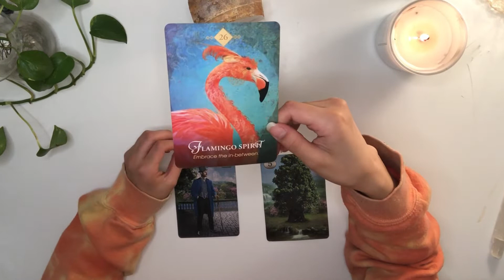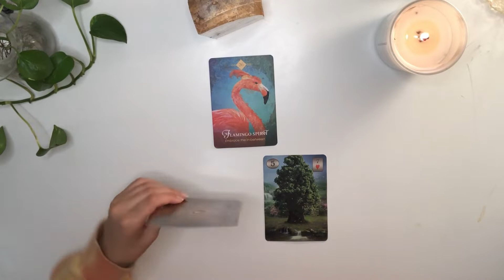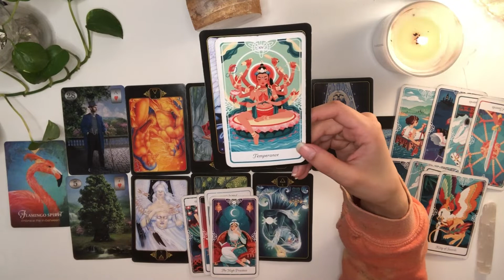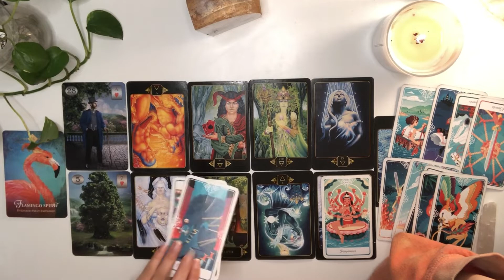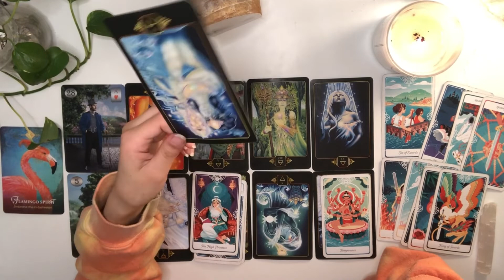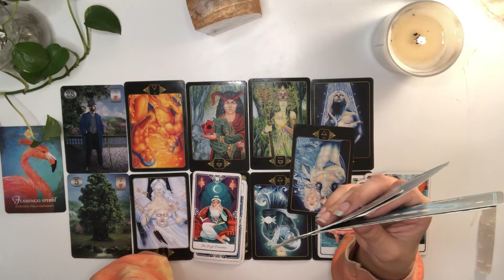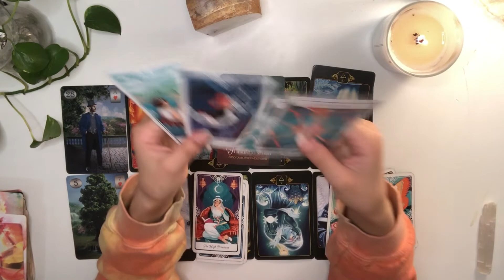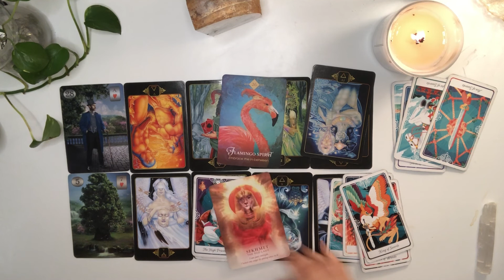PISCES never having to look outside yourself again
PISCES 4:24 Reading  15:43  Advice